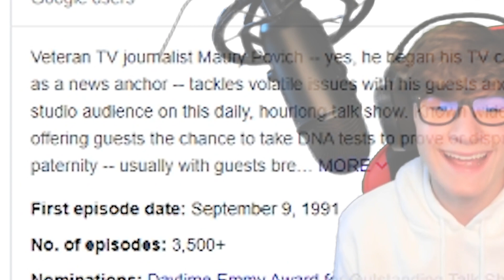Are You The Father?